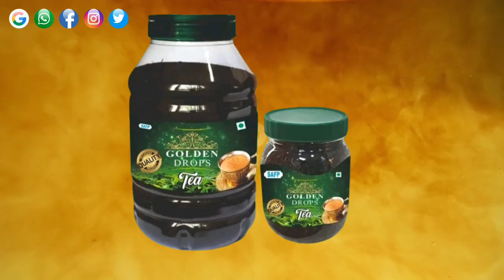Best Quality Premium Tea ll Darjeeling CTC Tea ll Golden Drops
Prasanta Enterprise
New Official Add Video
Best Quality Darjeeling CTC Tea & Best Quality Premium Tea ll Golden Drops